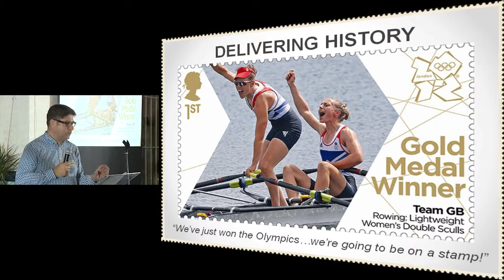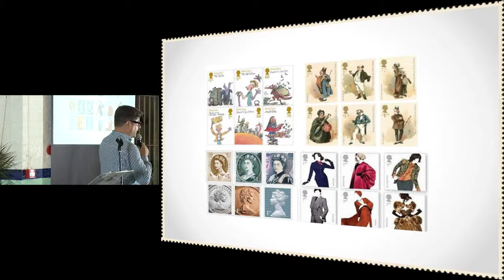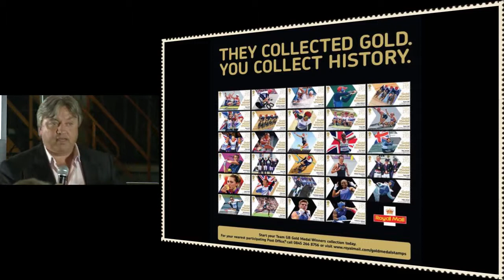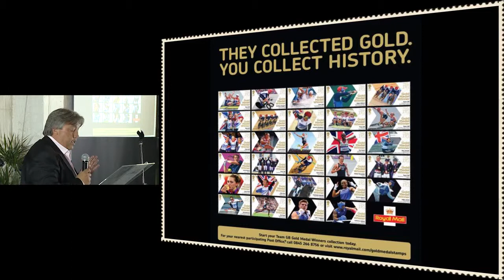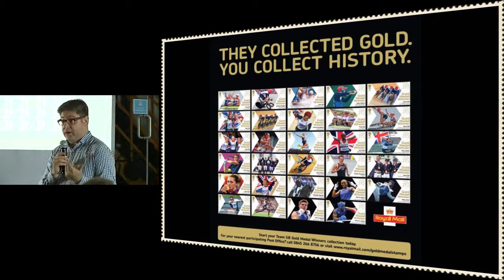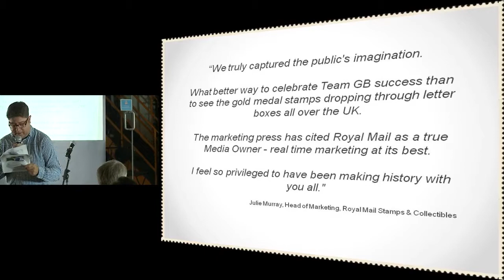Oystercatchers Club | Sept 2012 | Fraser Chisholm | Royal Mail